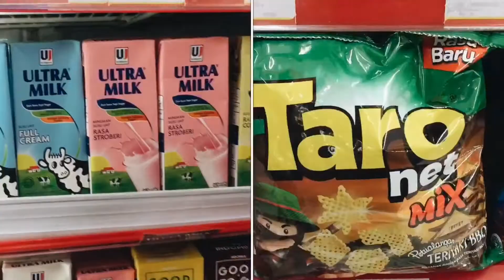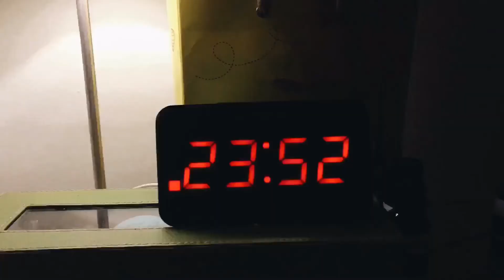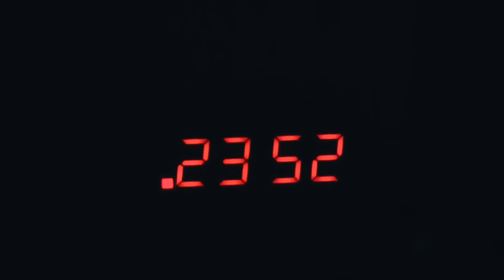a day in my life // short vlog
halooo ! semoga sukaa dgn videonyaa, barangkali ada yg butuh referensi buat bikin video ginian,untuk tugas mungkin, atau gabut, hehe, apa aja...hope my video inspiring enough for you guys who watch this video. baii